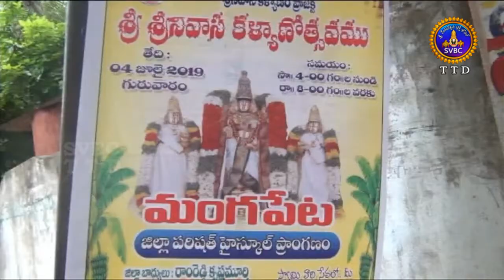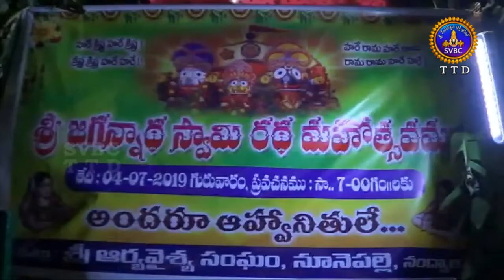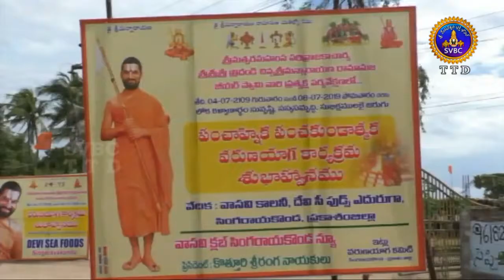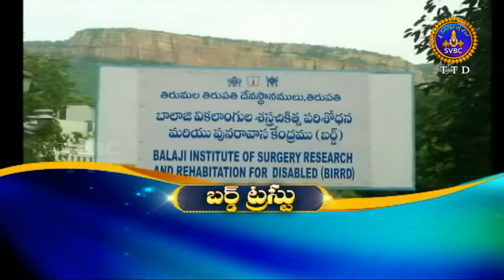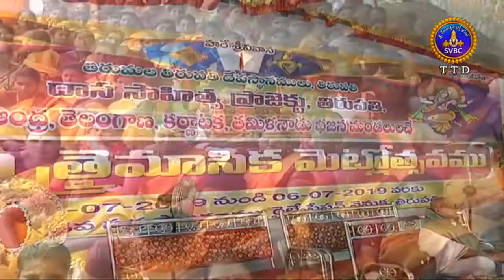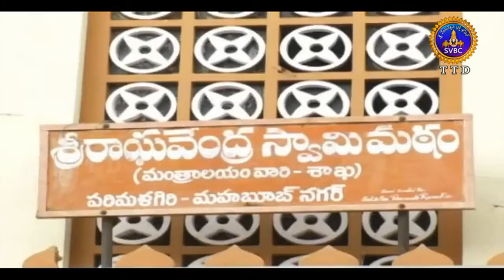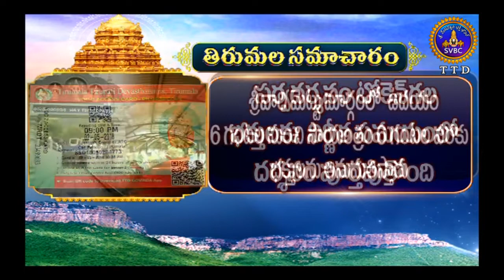ఆధ్యాత్మిక విశేషాలు | Adhyatmika Viseshalu | 1PM | 05-07-19 | SVBC TTD